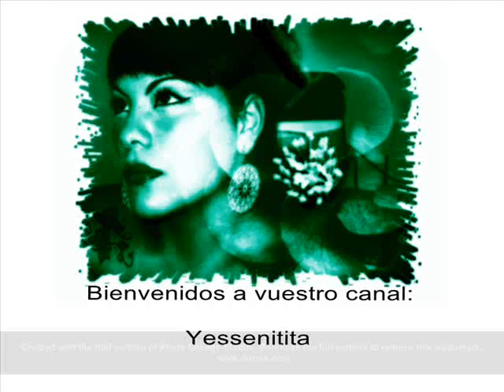Nuevo look y regalitosssss